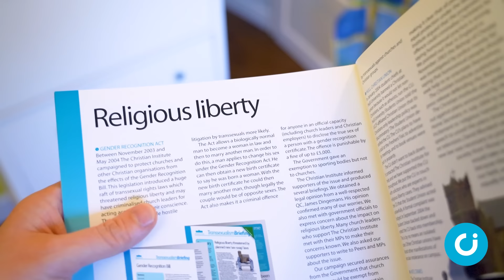Cass Review | ‘Children have been lied to’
Stephanie Davies-Arai, Dr Julie Maxwell and John Denning join Ciarán Kelly to discuss what the Cass Report means for children’s health and education.

A medical and social experiment has been performed on children, they say. And while Cass is only the start of a return to evidence-based trans healthcare, it will give people confidence to resist the destructive gender-affirming ideology prevalent for so long. Recorded 9 May 2024.